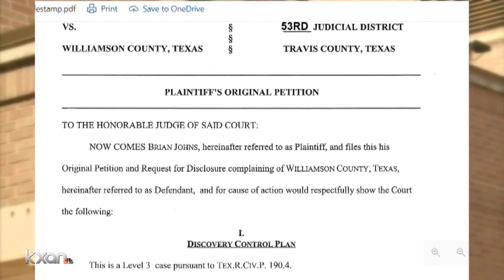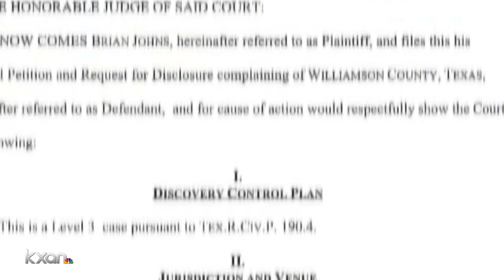'He would have fired himself by now': Critics react to Williamson County sheriff staying in office a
Kaitlyn Karmout explains.